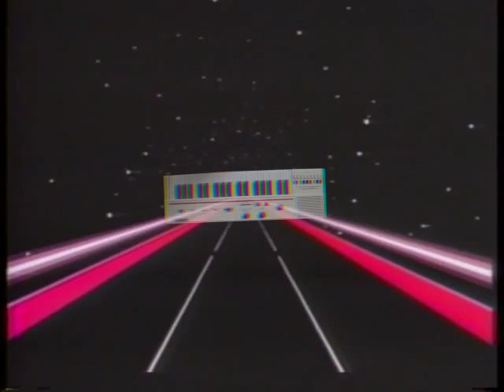Casio Love - Christer Fuglesang (Video)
Available on digital and on limited edition outer space black cassettes, hand stamped and hand numbered. Each tape comes with unique artwork consisting of a space collectors card from the 60's glued onto the cover. Only 50 copies made! Digital download included.